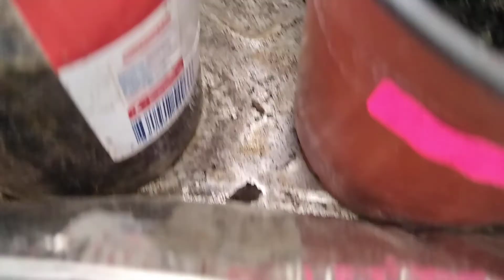Seguimiento de germinación de semillas mango melón sandía naranja limón mandarina